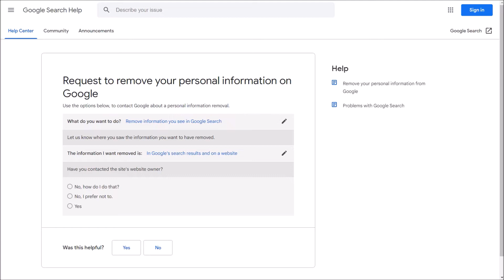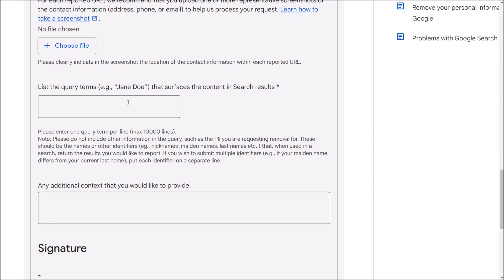How to remove Personal Information from Google